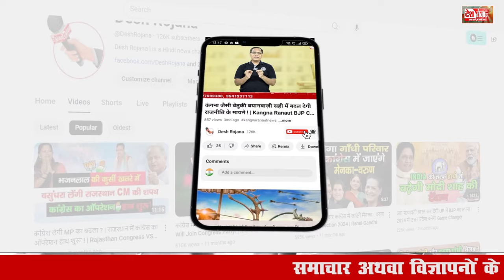Congress की सरकार बनी तो BJP चलाएगी ऑपरेशन लोटस | JP Dalal Viral Statement on Operation lotus